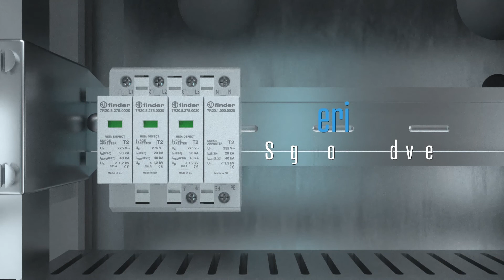Surge Protection Devices | 7P Series | Finder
Finder’s 7P series of Surge protection devices (SPD’s) are a great addition to any control panel or distribution board, especially with the introduction of the new 18th edition wiring regulations.